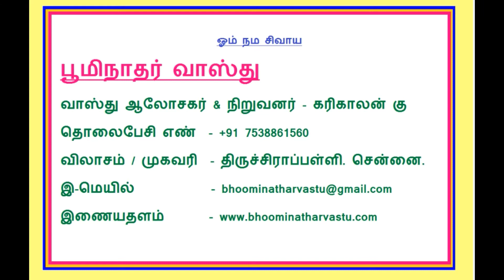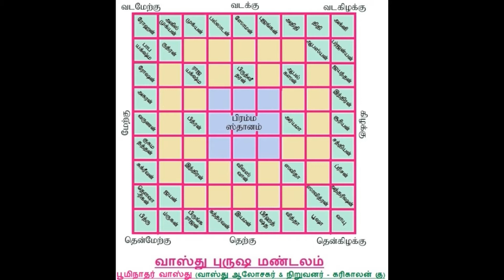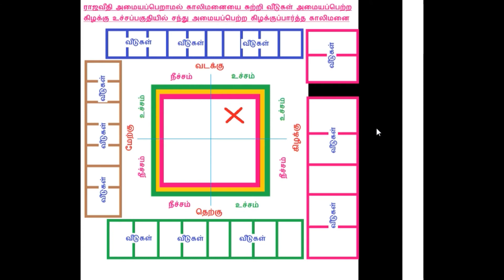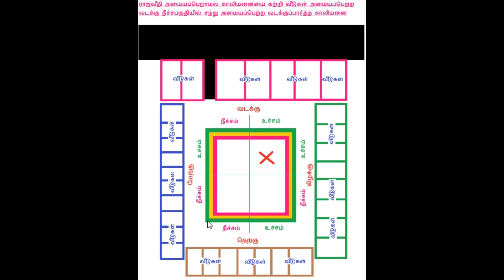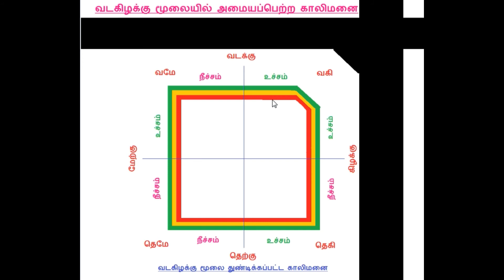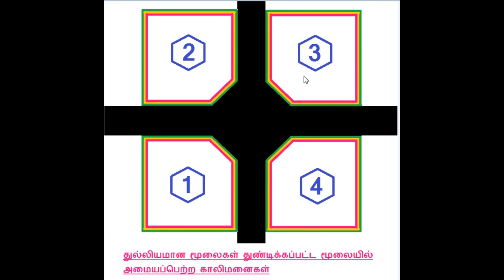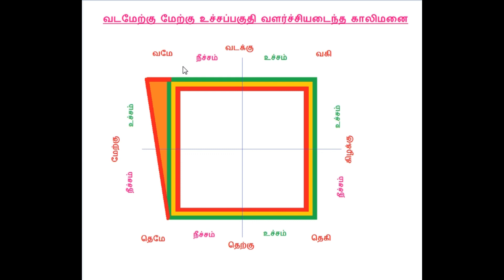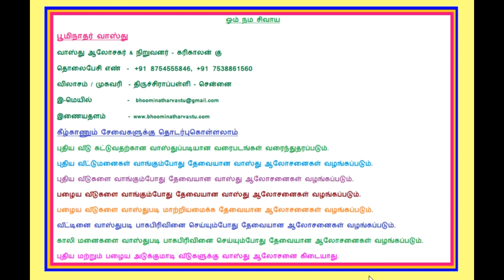வாஸ்து படி காலிமனை வாங்குவதற்கான வாஸ்து வழிகாட்டி- 2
வாஸ்து படி நாம் நமது வீட்டினை அமைத்துக்கொள்ள காலிமனையினை  நாம் எவ்வாறு தேர்ந்தெடுக்கவேண்டும்
புதிதாக காலிமனை வாங்குபவர்கள் மற்றும் ஏற்கனவே காலிமனை வாங்கியவர்கள் கவனிக்கவேண்டிய வாஸ்து குறிப்புகள்
வாஸ்து படி காலிமனை வாங்குவதற்கான வாஸ்து வழிகாட்டி